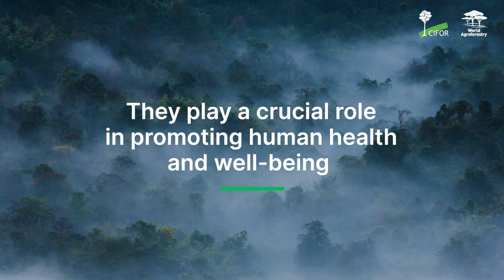International Day of Forests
Not just a beautiful sight, forests sustain life

Protecting and restoring our forests contribute to healthy and thriving communities, and improved planetary health

Happy International Day of Forests from CIFOR-ICRAF 🌳